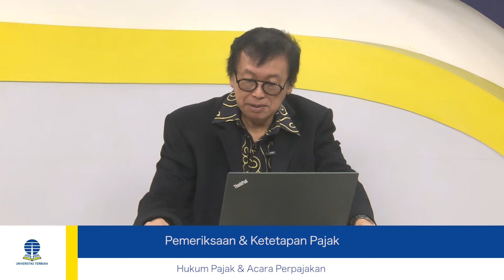Pemeriksaan & Ketetapan Pajak - HKUM4407 Hukum Pajak dan Acara Perpajakan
Mata Kuliah : HKUM4407  Hukum Pajak dan Acara Perpajakan
Topik : Pemeriksaan & Ketetapan Pajak

Pembicara : Dr. Tjip Ismail, S.H., MBA., MM., FCB Arb